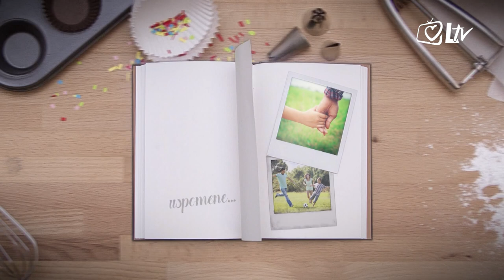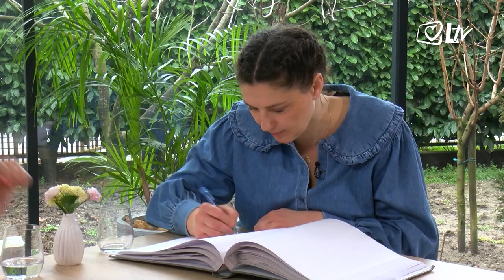Otvori spomenar! - Rajna Raguž - od Miss Hrvatske do profesionalne fotografkinje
U emisiji 'Otvori spomenar!' gostuje nekadašnja Miss Hrvatske, Rajna Raguž koju mnogi pamte kao najmlađu predstavnicu naše Domovine, ali i po njenoj jednostavnosti, simpatičnosti i neposrednosti.

Rajna se prisjeća svojeg djetinjstva u Slavoniji, govori o uspomenama iz Sun Citya u Južnoj Africi te o danu kada otkriva ljubav prema fotografiji i odlučuje se na zvanje profesionalne fotografkinje.

Urednica i voditeljica: Mirna Sigetić